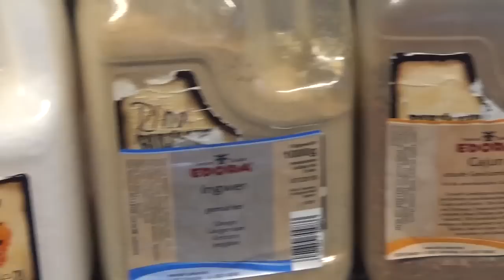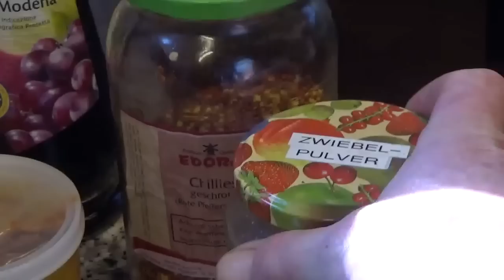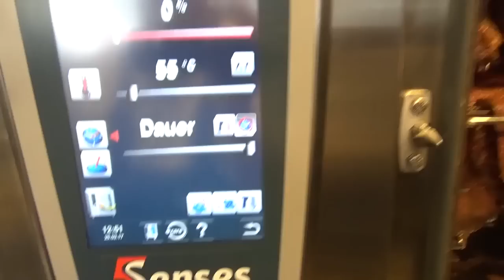Beef Jerky einfach selber herstellen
Beef Jerky einfach selber herstellen im Dörrautomat

Zutaten für 10 kg Rouladen (Rohgewicht)
--1,5l Sojasoße--0,5l Ananassaft--0,5l Worchestersauce--0,5l Rotwein--
50g Rohrzucker
50g Zwiebelgranulat
50 g Knoblauchgranulat
50g Cajun
50g Majungapfeffer
50g Arabiatta
25g Samba Olek
25g Salz
25g Chiliflocken
10g Ingwerpulver
Marinierzeit mind. 2 Tage